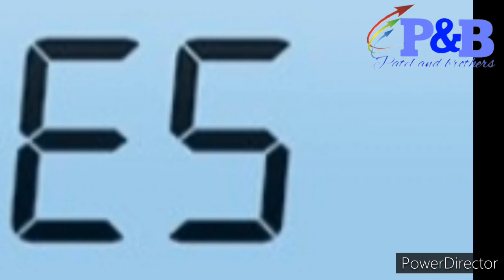lloyd inverter ac E5 error code, Lloyd एसी पी सी बी फुल डिटेल हिन्दी, एसी पी सी बी रिपेयर वर्क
lloyd inverter ac E5 ERROR CODE full information,  lloyd ac pcb fault,  meaning of e4, what is e4 in lloyd ac, why Lloyd air conditioner outdoor not start,lloyd inverter ac e5 troubleshooting,lloyd inverter air conditioner pcb full information in hindi, pcb repairing work, inverter pcb, patel and brothers, techanical videos, पटेल ऐण्ड ब्रदर्स,इन्वर्टर एसी ठीक करना सीखे,